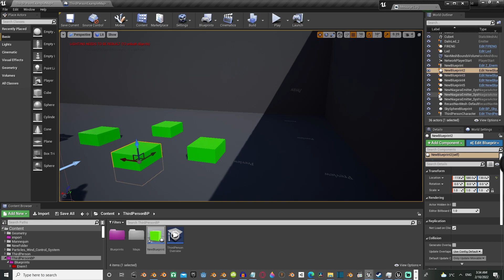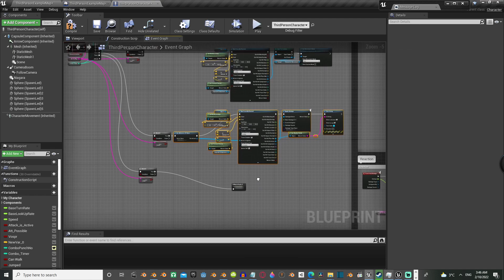Unreal Engine Tutorial - How to Collapse Blueprint Nodes